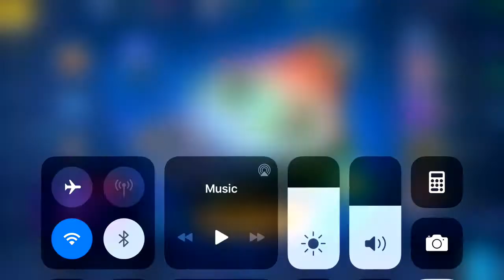Mobile Legend Chess TD - How to Make Harith 3 star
1st Game Play
ML ID :  16142066
Mobile Legends Bang Bang Magic Chess